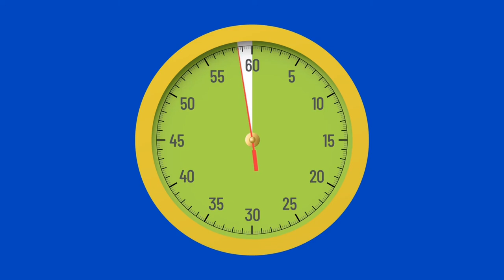Clock no copyright video